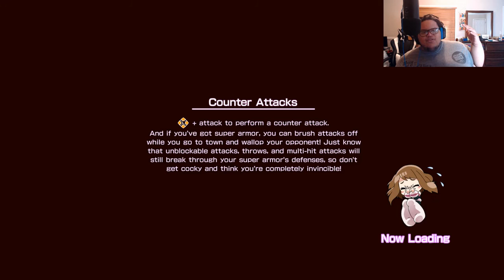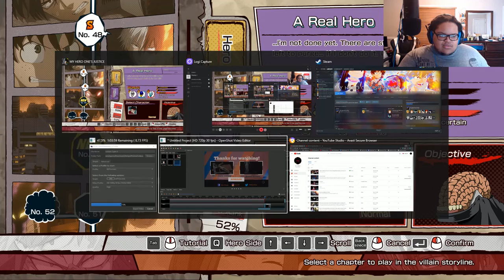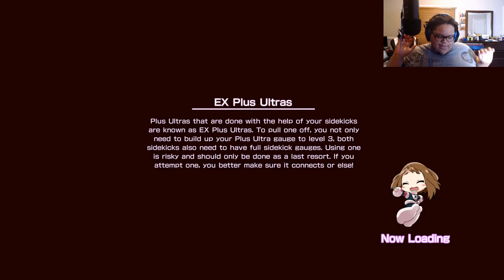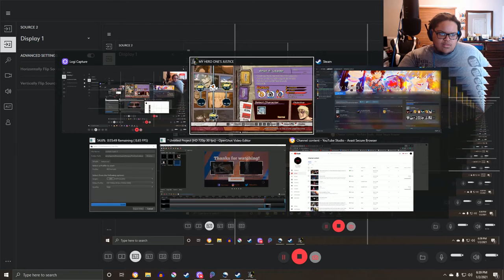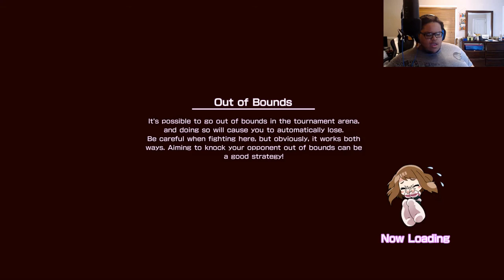Dabi's True Power | Let's Play My hero's one Justice Villain Side (7)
What's up, My Hidden Guildmates and Welcome To A Brand New Video (MIssion) Which Is Called

The video will Include the first impression from myself. It will also have a full walkthrough of the game from start to finish Unless we are playing a simulation. Every gameplay that I do on the channel will have the storyline, most collectibles collected and where to find them if the game has any of them , and the scares and screams of The giant fat man or maybe his excitement from the games the man plays. The legends have it that he is the man that goes by Zion and he was our creator of this guild and the only proof we have is the locks of his dreads. We also heard that He is also very emotional and cries a lot when people die and can be pretty funny since he is weird and Awkward, strange, a weeb and a geek and that he accepts that about himself. So sit down, relax and let’s beat this 100-year-old mission. I hope you will enjoy the video and share this as well around the world to beat the three main villains that are against our guild. The ones that are wanted as follows are Furuta, Acnologia, and the gaming community.

My actual name is Zion. I LOVE uploading anything video game-related like first and third-person shooters, a lot of horror/ psychological horror games,  Let's Play Walkthroughs, and tons of Story-driven video games!

- Chapters -
Intro | 00:00
Fakes and poser  | 0:21
Kept Alive | 3:25
Stain the reform | 6:30
Justice and righteousness | 8:41
A real hero | 11:38
Encounter | 14:51
Convictions | 19:00
The Vanguard Action Squad | 21:02
Local fight | 22:25